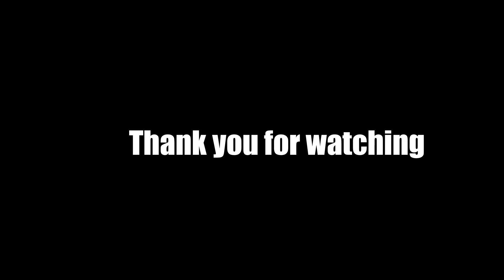Mr & Mrs Suckoo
Your never too young to fall in love. This couple has  display how truly love is. When their eyes meet each other, there is a reaction that stimulate and ignite a fire that can never be out